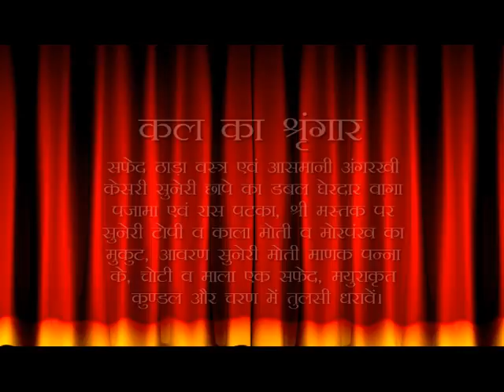Aaj Ka Darshan Ashwin Shukla Saptami 23 October 2020 (Navratri Day 7 - Kalratri devi )